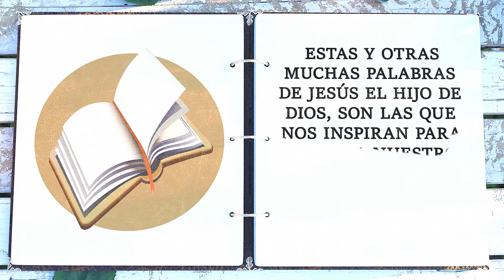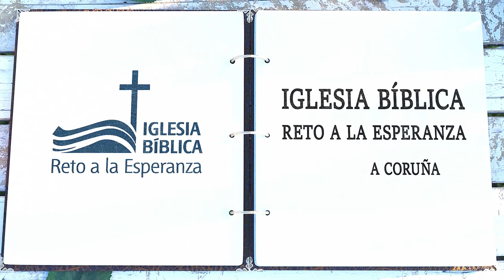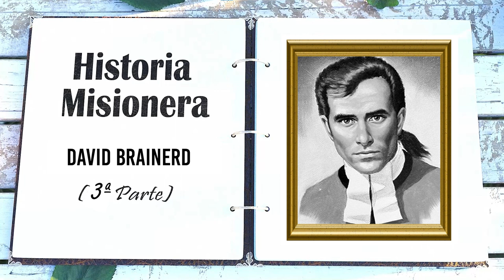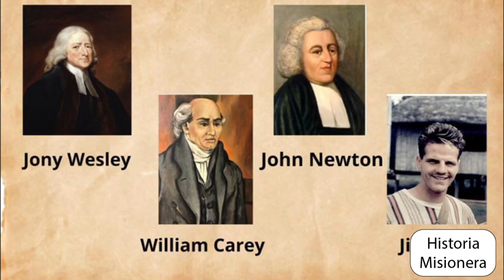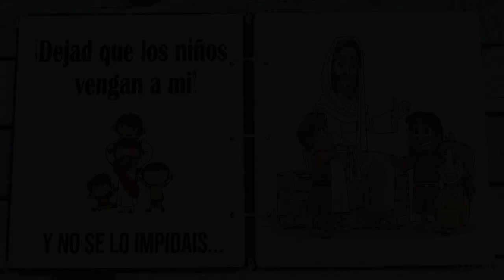Historias Misioneras: David Brainerd (3ª Parte)